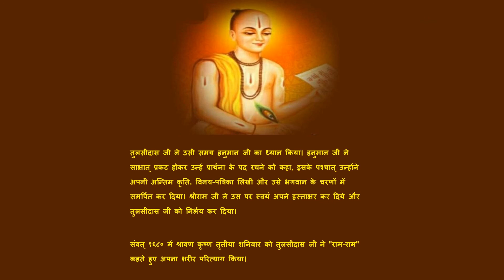गोस्वामी तुलसीदास रामबोला का तुलसीराम और फिर हिन्दी साहित्य के आकाश के परम नक्षत्र भक्तिकाल की सगुण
गोस्वामी तुलसीदास, हिन्दी साहित्य के आकाश के परम नक्षत्र, भक्तिकाल की सगुण धारा की रामभक्ति शाखा के प्रतिनिधि कवि है। तुलसीदास एक साथ कवि, भक्त तथा समाज सुधारक तीनों रूपों में मान्य है। श्रीराम को समर्पित ग्रन्थ श्रीरामचरितमानस, वाल्मीकि रामायण का प्रकारान्तर से ऐसा अवधी भाषान्तर है जिसमें अन्य भी कई कृतियों से महत्वपूर्ण सामग्री समाहित की गयी थी। श्रीरामचरितमानस को समस्त उत्तर भारत में बड़े भक्तिभाव से पढ़ा जाता है। उनका विनय पत्रिका एक अन्य महत्वपूर्ण काव्य है।

इन्हें आदि काव्य रामायण के रचयिता महर्षि वाल्मीकि का अवतार भी माना जाता है। महाकाव्य श्रीरामचरितमानस को विश्व के १०० सर्वश्रेष्ठ लोकप्रिय काव्यों में ४६वाँ स्थान दिया गया। इनका जन्म स्थान विवादित है। कुछ लोग मानते हैं की इनका जन्म सोरों शूकरक्षेत्र, वर्तमान में कासगंज (एटा) उत्तर प्रदेश में हुआ था। कुछ विद्वान् इनका जन्म राजापुर जिला बाँदा (वर्तमान में चित्रकूट) में हुआ मानते हैं। जबकि कुछ विद्वान तुलसीदास जी का जन्म स्थान राजापुर को मानने के पक्ष में हैं।

संवत्‌ १६३१ का प्रारम्भ हुआ। दैवयोग से उस वर्ष रामनवमी के दिन वैसा ही योग आया जैसा त्रेतायुग में राम-जन्म के दिन था। उस दिन प्रातःकाल तुलसीदास जी ने श्रीरामचरितमानस की रचना प्रारम्भ की। दो वर्ष, सात महीने और छ्ब्बीस दिन में यह अद्भुत ग्रन्थ सम्पन्न हुआ। संवत्‌ १६३३ के मार्गशीर्ष शुक्लपक्ष में राम-विवाह के दिन सातों काण्ड पूर्ण हो गये।

इसके बाद भगवान की आज्ञा से तुलसीदास जी काशी चले आये। वहाँ उन्होंने भगवान विश्वनाथ और माता अन्नपूर्णा को श्रीरामचरितमानस सुनाया। रात को पुस्तक विश्वनाथ-मन्दिर में रख दी गयी। प्रात:काल जब मन्दिर के पट खोले गये तो पुस्तक पर लिखा हुआ पाया गया-सत्यं शिवं सुन्दरम्‌ जिसके नीचे भगवान शंकर की सही (पुष्टि) थी। उस समय वहाँ उपस्थित लोगों ने "सत्यं शिवं सुन्दरम्‌" की आवाज भी कानों से सुनी।